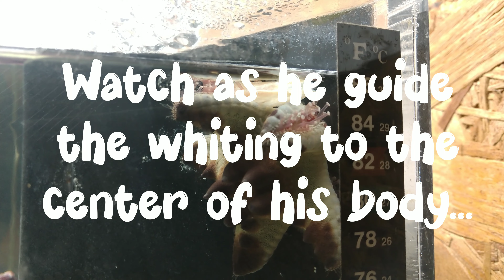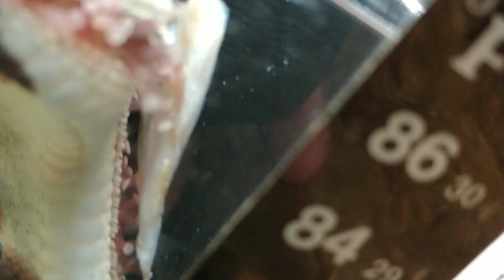Sea Star eating a piece of Whiting#facinating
K2 Bio Filter Media Moving Bed Biofilm Reactor (MBBR) for Aquaponics, Aquaculture, Hydroponics - Ponds - Aquariums by Wholesale Koi Farm, (1 Gallon)

Brightwell Aquatics Xport-BIO Block - Biological Filtration Mediafor Bacteria Growth and Phosphate Reduction, 4 Pack, 2" (XPBLOCKBIO2.0in-3pk)

AQUANEAT Aquarium Air Pump 300GPH, for up to 200 Gallon Fish Tank, Powerful Hydroponic Aerator Pump, Adjustable Oxygen Bubbler

AQUANEAT Aquarium Air Driven Bio Corner Filter Sponge for Fry Shrimp Nano Fish Tank with Airline Tubing, Air Pump Valves, Suction Cups (Large up to 40Gal)

Marina S20 Power Filter

Aquatic Experts Mesh Bag for Bio Balls Filter Media - Perfect for Pond Filter Media…

Aquatic Experts Filter Socks 200 Micron - 4 Inch Ring by 14 Inch Long – Long - Premium Aquarium Felt Filter Bags - Custom Made in The USA (2 Pack)

Aquascape 81057 Ponds Koi Sock Net, Black

Biohome Maxi Media, Premium Large-Sized Media for Aquarium & Pond Filter (5 LBS)